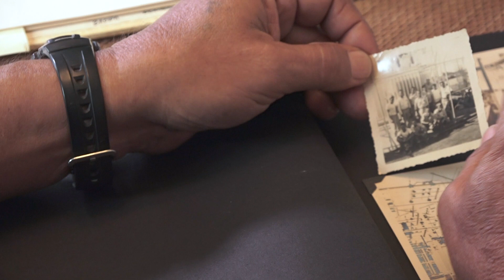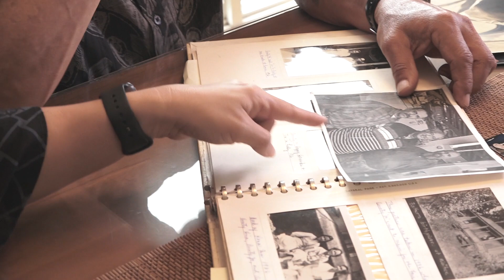Generations: A Hawaii Electric Light 125th Anniversary Story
Many employees have contributed to the success of Hawaii Electric Light. As we celebrate the company’s 125th anniversary, we express our gratitude to employees both current and past. Hawaii Electric Light Principal Engineer Kandice Kubojiri joins her father, a retired employee, to reminisce about their experiences in the company.